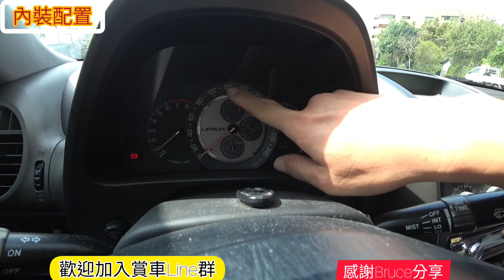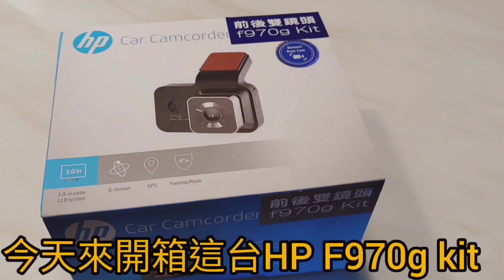終於報廢了Lexus IS200！連中古車商都不敢收...IS300 C200 A4 320i ES200參考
HP行車記錄器市場價格6490（含後鏡頭），這次原廠真的太支持我們了，提供一些數量讓粉絲體驗優質的行車記錄器！提供一些數量給我們價格如下：
F970g前鏡頭：2280元
F970g kit（含後鏡頭）：2980
數量非常有限，售完恢復原價唷！

最近空氣品質實在太差了，還好有這款家用及車用空氣清淨機，除了可打出1200萬負離子以外，並配有13級HEPA濾網，還可以加上自己喜歡的香香片或精油，原價1490元，粉絲優惠價只要890元，歡迎多加利用唷！原廠提供連結如下：